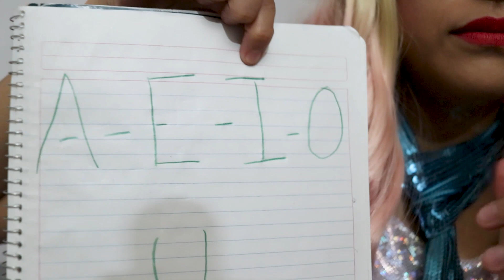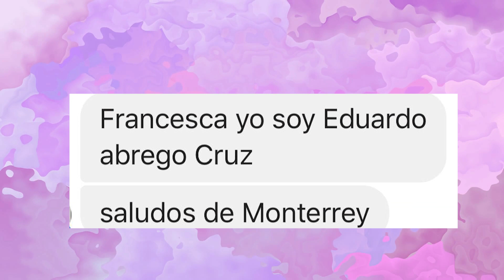JUGAMOS EN LA CUARENTENA🤪/JUEGO CARAS Y GESTOS/JUEGIS DE MESA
Hola amigos recuerda estar al pendiente de nuestra página de facebook: FRANCHESCA Y SUS AMIGOS